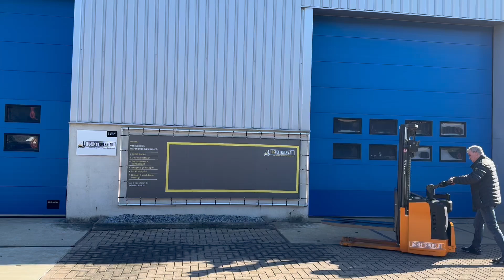werking VS-21861 Elektrische stapelaar Still EGVS14 2900mm 1.703 uur